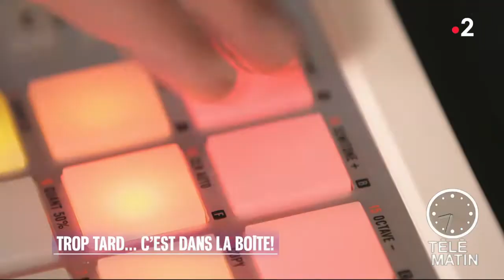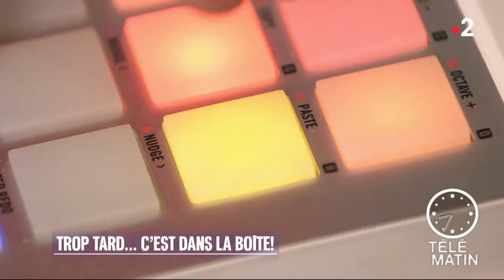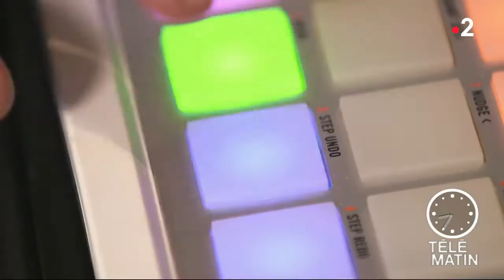Le son d’Alex - C’est dans la boite !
Pour cette nouvelle leçon, Alex écoute à la loupe quelques grands tubes pour nous faire découvrir certains secrets d’enregistrement…